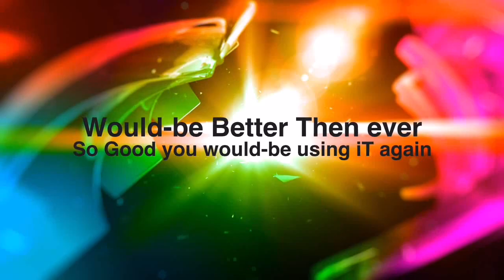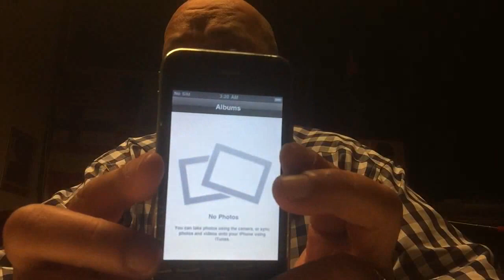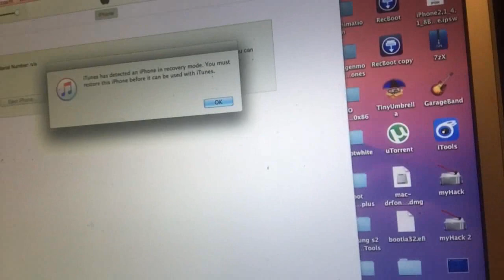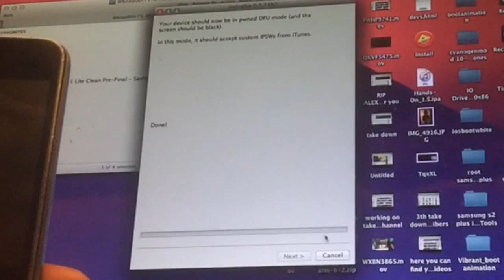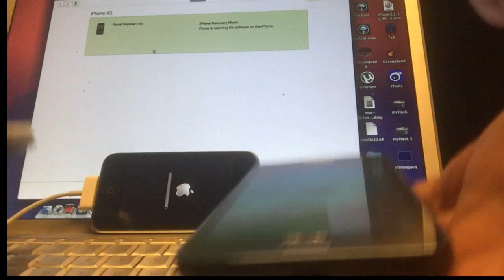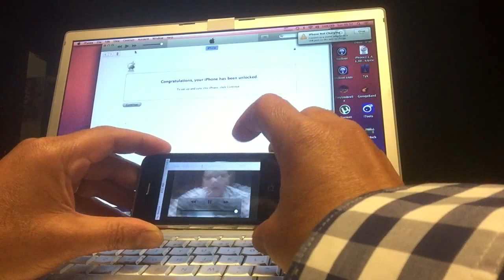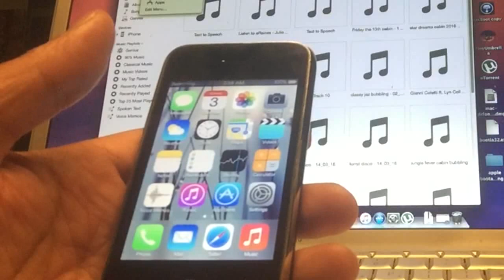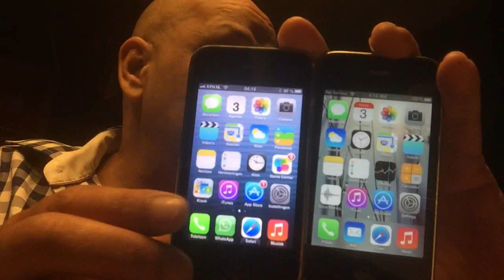HOW to D/UPDATE FLASH iPHONE 2/3G to latest ( IOS 7.2 UI ) Full step by step tutorial - 2016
How good is a Old iPhone 3G in 2016 still and how can it be in used as a second play phone that will look just as fine as your iPhone 6 .

That is what this film tutorial is about .
We start from scratch and unpack the  10 Euro iPhone 3G bought on Marketplace in my country and we see how the update to this fantastic rom will bring

Speed
Jailbreak
Beautiful controle center
Functionality
Extra Options Video Camera
Extra Same look and feels as IOS9
Extra Own Appstore with Apps that work
Fun to play with ..

Many won't even bother , iPhone 3G , who the heck wants that ..well , I do , I love to change it around and feel the satisfaction afterwords of how fantastic it became just by the software.

The holy Link that will lead your iPhone to paradise

Enjoy this video and if you can get a iPhone 3G free or very cheap,
get it and get back here and amaze your iPhone friends with the latest devices , what you did with a old abandoned iPhone 3G